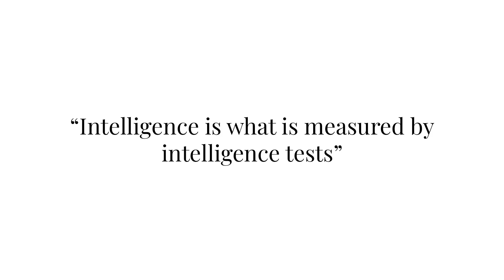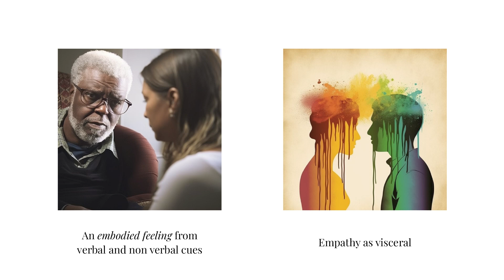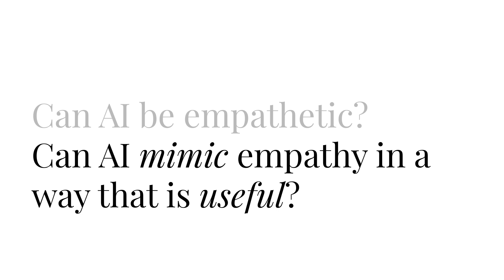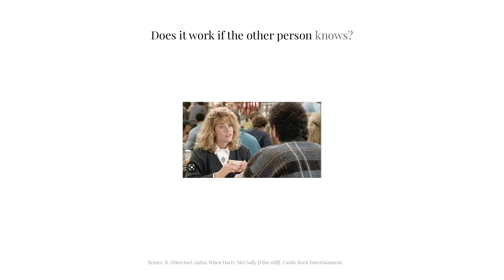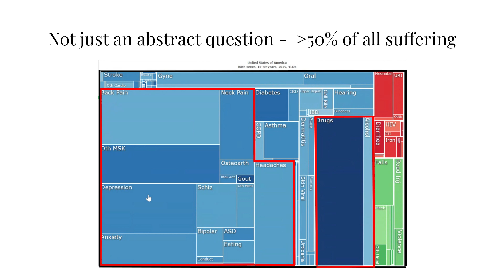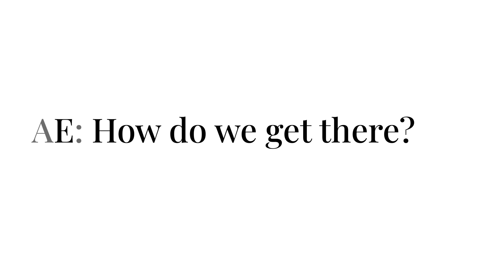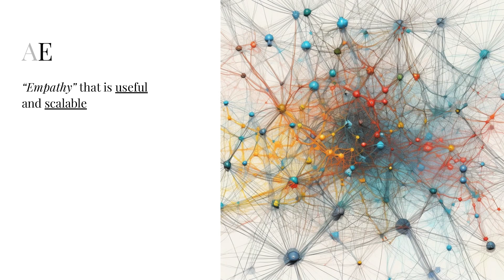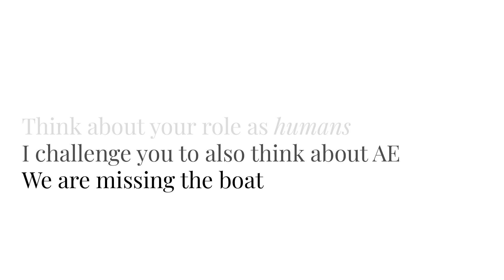Artificial Empathy | Trishan Panch | TEDxBoston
In this enlightening talk, Dr. Trishan Panch introduces the concept of Artificial Empathy (AE), a novel perspective on the role of AI in healthcare and beyond. Drawing on his medical background, Panch explores the limitations of artificial intelligence and suggests the integration of empathy into AI systems, which he believes could revolutionize the healthcare landscape and other sectors.

Dr. Panch begins by emphasizing that trust and confidence, cornerstones of human relationships, are essential in healthcare. While AI can inspire confidence through its vast knowledge base and problem-solving capabilities, it currently lacks the empathetic aspect that reinforces the patient-clinician relationship. Existing AI systems are incapable of experiencing human empathy, but Panch argues that they can mimic empathetic behaviors in beneficial ways, thus creating a sense of Artificial Empathy.

He highlights a recent study that demonstrated AI chatbots responding to social media posts with more empathy and higher quality than human clinicians, according to patient evaluations. The implication is that AE could potentially improve patient experience in healthcare and vastly extend the reach of therapies.

Panch believes AE is not just important but essential. Given the vast number of people struggling with diseases that have a psychological component, there's an urgent need for effective, scalable solutions. Currently, only a small percentage of people who need talking therapies have access to them. AE could bridge this gap.

The path to AE, according to Panch, lies not in trying to teach machines to 'feel' empathy, but in tuning AI models to mimic empathetic behaviors based on diverse human experiences. The goal is to create a tool that can provide useful and scalable empathy, even if it's different from human empathy. This prospect, while met with resistance by some, could be transformative in dealing with human suffering on a grand scale.

Finally, Panch urges the audience to think beyond Artificial Intelligence and consider Artificial Empathy. He challenges us to reflect on our role in shaping these technologies and their applications, and to strive for the fairest possible distribution of their benefits.

 Dr Panch is an entrepreneur, physician, executive and keynote speaker.

He co-founded Wellframe and co-led the company from inception in 2012 to acquisition by Blackstone/Health Edge in 2021 serving as Chief Medical Officer, Chief Product Officer and Chief Innovation Officer. He is the holder of a full utility patent on the Wellframe technology and is the inaugural recipient of Harvard’s Public Health Innovation Award for his work in Digital Health.

He is the President of the Harvard TH Chan School of Public Health Alumni Association and is responsible for advancing the strategic interests of the school and it's 13,000 alumni. He is also an Instructor at HSPH and founder and director of ""Applied AI for Health Care"" - a certificate program in AI for healthcare executives.

He serves on the Innovation Advisory Board of Boston Children's Hospital and is Vice President of the Board of Directors at Healthcare for All - a leading health policy think tank and advocacy organisation. He practiced medicine for 17 years and lead a large risk bearing primary care group in London serving an urban population with high levels of economic deprivation.

He is an active angel investor in the Harvard and MIT community and has been nominated to serve as the healthcare expert in residence at Harvard's iLab since 2019. He has delivered multiple keynote presentations for healthcare organizations, management consultancies, life sciences companies and technology companies in the US, Europe, Asia and Latin America. This talk was given at a TEDx event using the TED conference format but independently organized by a local community.